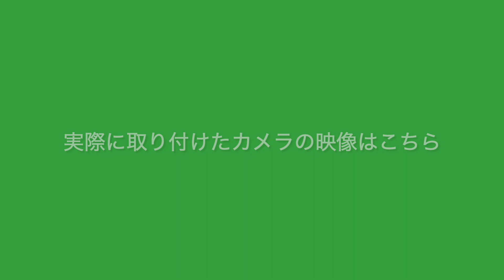【プラレール】空中レイアウト走らせてみた 瑞風&アルファエックス [Plarail] I tried running the aerial layout Mizukaze & Alpha X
[Plarail] I tried creating the aerial layout with Mizukaze & Alpha X!

《入場料ドリンク代が完全無料！あそべーるラウンジが千葉県松戸市にオープン❗️》
たくさんのプラレールで遊んで、ママパパはゆっくり出来ちゃう！
あそべーるラウンジお父さんの趣味から始まったプロジェクト、スタートしました✨

【あそべーるラウンジ概要】
■入場料・ドリンク無料
■平日11時〜16時（最終受付15時）
■住所
千葉県松戸市新松戸北2丁目2−13　MJビル1階